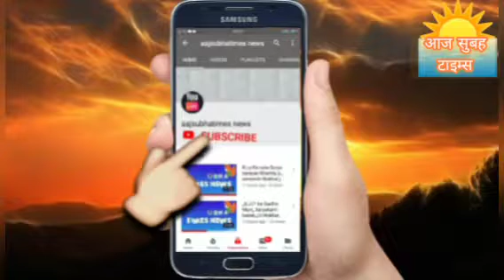अयोध्या गोसाईगंज 276 विधानसभा चुनाव हल्के में न ले इस पर सभी पार्टियों पर निगरानी रखे शासन प्रशासन l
अयोध्या। गोसाईगंज 176 विधानसभा चुनाव हल्के में न ले
इस पर सभी पार्टियों पर निगरानी रखे शासन प्रशासन lll
गोसाईगंज 276 विधानसभा क्षेत्र में भाजपा व सपा कार्यकर्ताओं के साथ नोक झोक का फिर मामला। संज्ञान में आया है महाराजगंज थाने में इस मामले को लेकर दोनों पक्षों में नोक झोक और मामला शासन प्रशासन लगातार निगरानी कर रही है क्योंकि यह एक मामला अब आसान नही रहा गोसाईगंज 276 विधानसभा क्षेत्र का चुनाव बहुत ही कड़ी होती जा रही है जिस तरह से गोसाईगंज 276 विधानसभा चुनाव को लेकर किया जा रहा है यह चुनाव आयोग को चुनाव शांतिपूर्ण न्यायपूर्बक करने के लिए विशेष महत्व दिया जा रहा है और यदि किसी भी तरह के मामले पाया जायेगा तो पुलिस तुरंत संज्ञान लेगी मामले को llllll